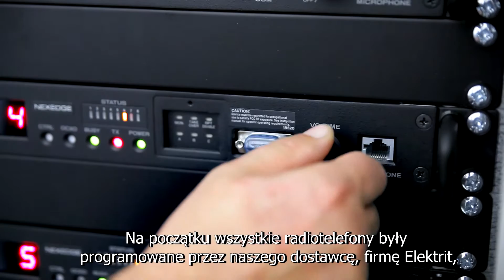Kenwood NEXEDGE na Stadionie Narodowym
prezentuje video o wdrożeniu cyfrowego systemu łączności radiowej Kenwood NEXEDGE na Stadionie Narodowym w Warszawie. Dostawcą systemu była firma ELEKTRIT, autoryzowany dystrybutor Kenwood Corporation na rynku polskim.